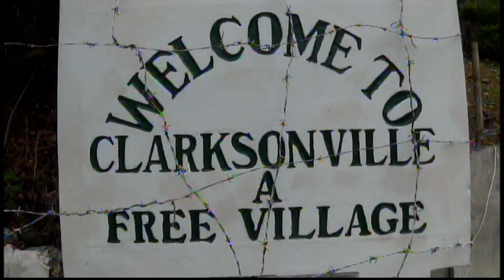A Taste of Jamaica | Vintage Clarksonville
Written and performed by Novelette Meridith-Christie. Memories of growing up in Clarksonville, St. Ann, Jamaica